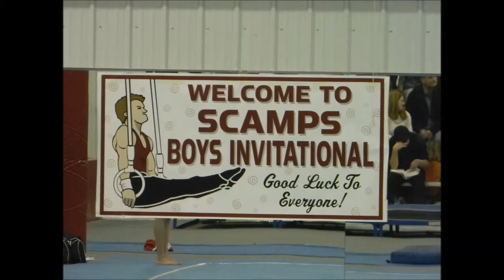2013-03-10 Scamps -Evan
Evan Van Aacken is a Level 7 gymnast at Oshkosh Gymnastics Center in Wisconsin. Wisconsin All-State Team Level 5 2010 & Level 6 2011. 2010 level 5 State Champion: P-Bars, H-Bar, and All-Around; Floor (2), Rings (3), Vault (2). 2011 level 5 State Champion: Vault. 2012 level 6 State Champion: H-Bar and All-Around; Floor (2T), Rings (2T), Vault (2), P-Bars (2T).
[USAG - Oshkosh Gymnastics Center, Level 7, Competitive Age: 11]